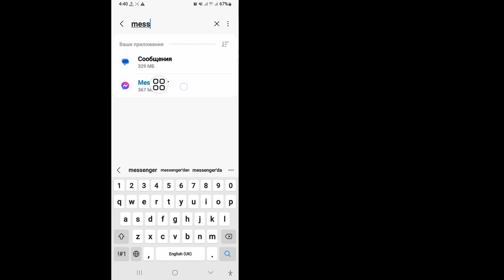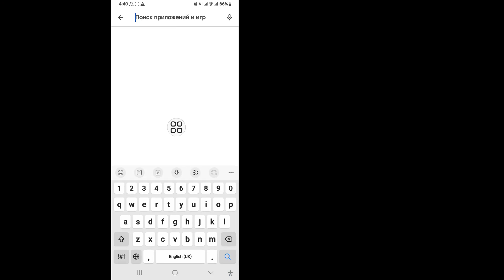Как исправить отсутствие сообщений Здесь будут появляться новые сообщения ||Мессенджер не показывает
Как исправить отсутствие сообщений Здесь будут появляться новые сообщения ||  Мессенджер не показывает сообщения

 Здесь, в этом видео, вы узнаете, как исправить отсутствие сообщений. Здесь появятся новые сообщения ||  Messenger не показывает сообщения Посмотрите это полное видео и следуйте всем моим шагам, не пропуская. Это легко и просто сделать со своего телефона.

 Как исправить отсутствие сообщений. Новые сообщения будут появляться здесь, в Messenger.
 Пожалуйста
 Следуйте моим всем шагам - по шагам
 инструкции на экране